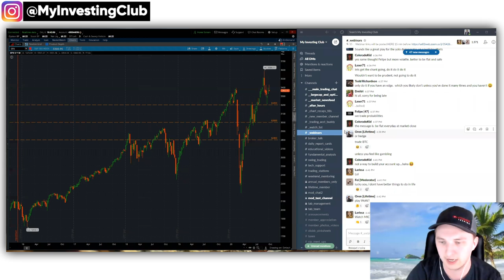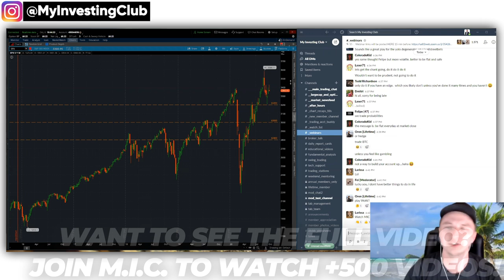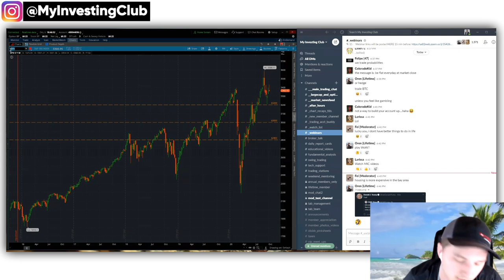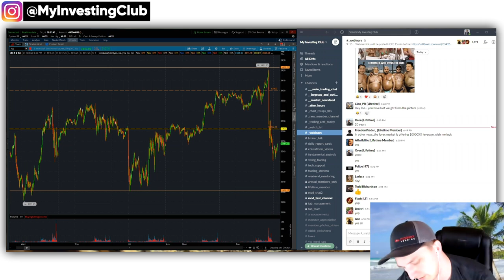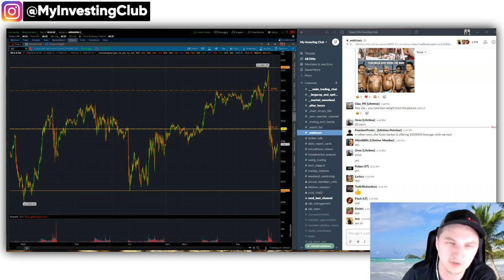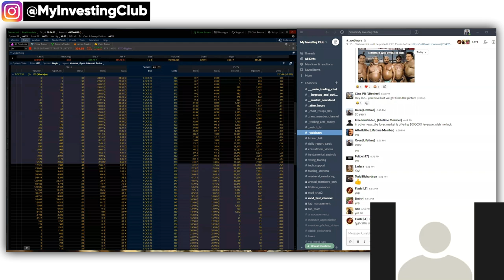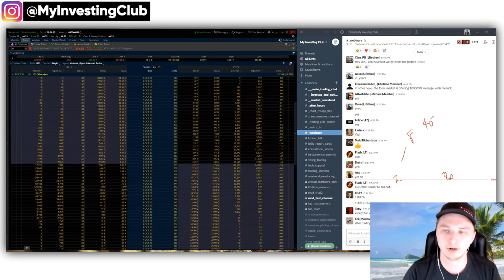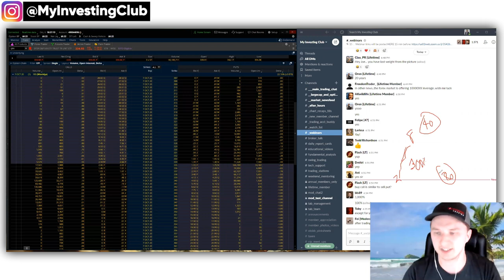Swing Trading Setups | STOCK MARKET | OCTOBER 2020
Let's recap these setups for swing trading! October 2020 has had some great fortune and some poor lows. In this video we recap these setups whats best, whats worse, and what to do.